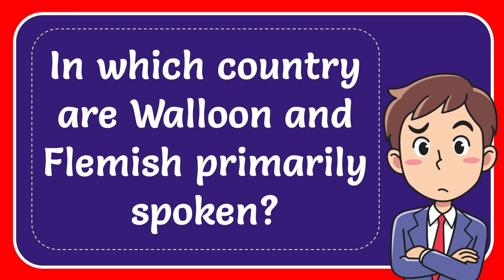In which country are Walloon and Flemish primarily spoken?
In which country are Walloon and Flemish primarily spoken? NEW VIDEO#